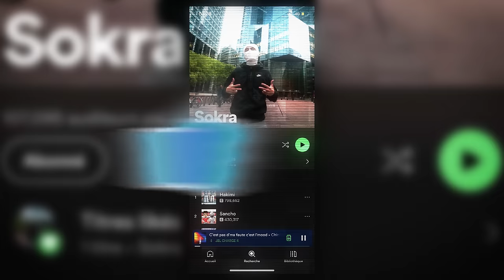SOKRA - RASHFORD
Réalisé par : carecfort
instru : Toto Beats, BRP & J1GTB